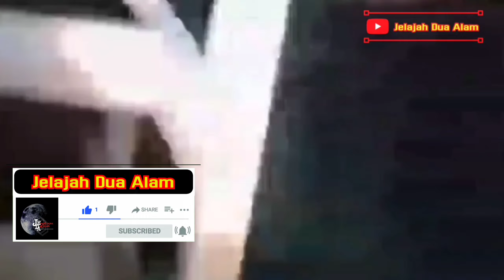SERAM ! ADA KUNTILANAK MERAH DI SEKOLAH | PENAMPAKAN HANTU NYATA | JELAJAH DUA ALAM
Sahabat JEDA - Tak banyak yang tahu jika sosok kuntilanak merah adalah makhluk gaib yang berusia ratusan tahun. Karena telah hidup cukup lama, sosok kuntilanak merah disebut makhluk halus yang cukup berbahaya dan harus dihindari.